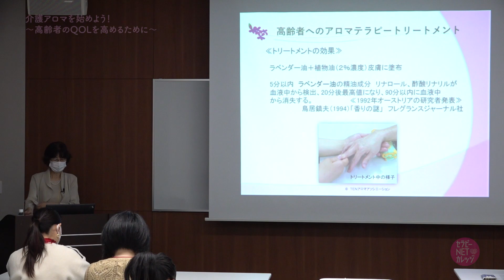【西村真理子】高齢者へのアロマテラピートリートメントとは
介護アロマの基本を知る！
介護の現場にアロマテラピーを導入することで、利用者のQOLを高めることができるのはもちろん、利用者のご家族や介護を提供する側にも癒しを提供することができます。ますます高齢化が進むこれからの日本で、介護アロマの必要性はどんどん高まっていくでしょう。ただ、高齢者にアロマのトリートメントを行う際には、注意しておきたいポイントもあります。本講座では、高齢者に安全にアロマテラピーを行うために知っておきたいことを、日本の介護アロマのパイオニアである西村真理子さんが解説します。植物油選択のポイント、目的別（コツ、リラックス、リフレッシュ、うつ、冷え、むくみなど）の精油の選択方法など、アロマを介護に取り入れたい方必聴の内容です。

講師●西村真理子
AEAJ総合資格認定校「アロマテラピースクール TENアロマアソシエーション」主宰。英国IFA認定アロマセラピスト、日本認知症予防学会認定 認知症予防専門士。客室乗務員として世界を飛び回る生活の中でアロマと出合い、1993年にAEAJ総合セラピスト認定校『TENアロマアソシエーション』を設立。20年以上前から介護現場でのアロマの活用、高齢者のためのアロマケアの普及に力を尽くしてきた。病院や高齢者施設などでの施術は、述べ3万人以上に達する。